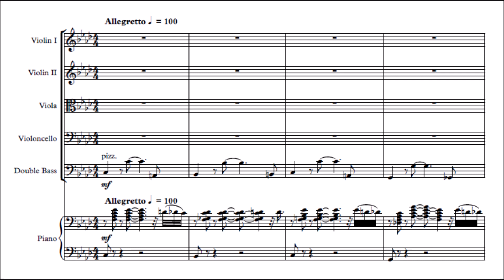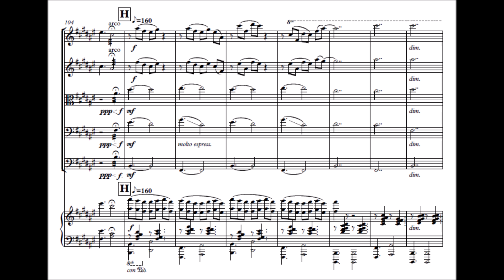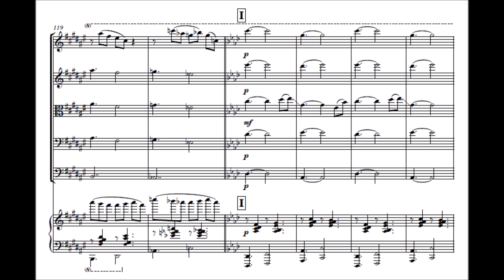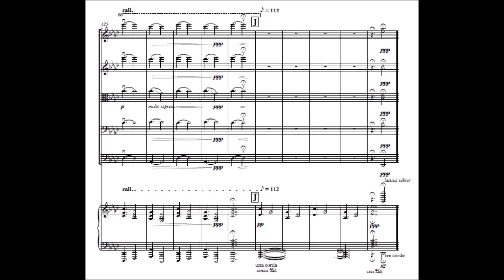Marco Leong - Sentiments for piano sextet (audio + sheet music)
From the composer's own words:

Sentiments is a Jazz-inspired piano sextet, completed in May 2018. In this piece I aimed to explore extended harmonies, and unusual tonal colors. The interval of 7ths, in particular, is frequently used. I have always been fond of 7ths, as they have a warm, yet empty, tender, yet slightly unsettling sound. Hence I have exploited the sonority of this interval to evoke a sensitive and melancholic setting. Most prominent and noticeable in the piano part, they also serve to unify and characterize the music.

A version for piano quintet also exists due to a request for a performance without a Double Bass.

Performance Details: Wellington School Piano Sextet